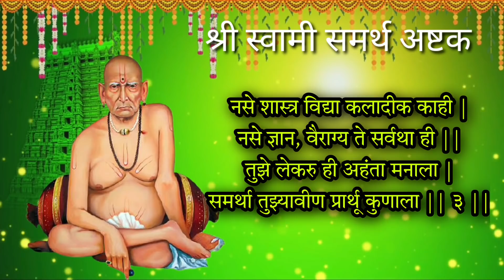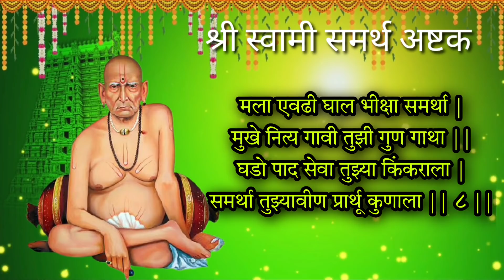मोठा गुरुवार भाग्यवान ठराल 2 मिनिट काढून ऐका श्री स्वामी समर्थ अष्टक, swami samarth ashtak marathi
गुरुवार विशेष भाग्यवान ठराल फक्त 2 मिनिट काढून ऐका श्री स्वामी समर्थ अष्टक स्तोत्र मराठी
guruvar special we hear swami samarth ashtak in marathi

Thanks